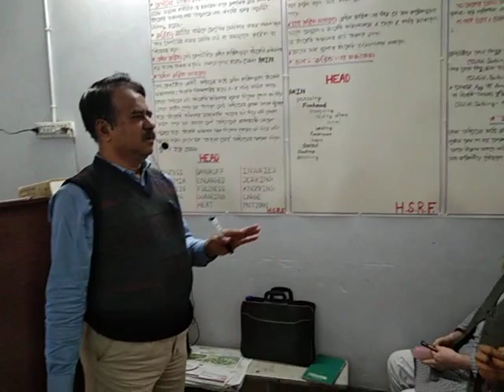102. HSRF. VIDEO. ট্রেইনারদের (সবুজ গ্রুপ) মান উন্নায়ন ক্লাস।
HSRF. সবুজ গ্রুপের 64 জন ট্রেইনারের মান উন্নায়ন মুলক ক্লাসের অংশ বিশেষ।